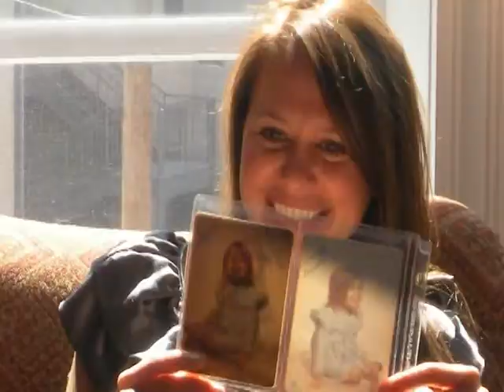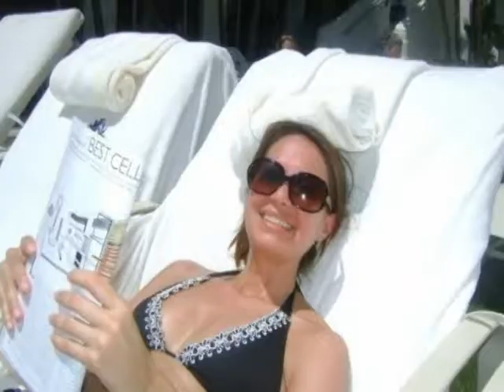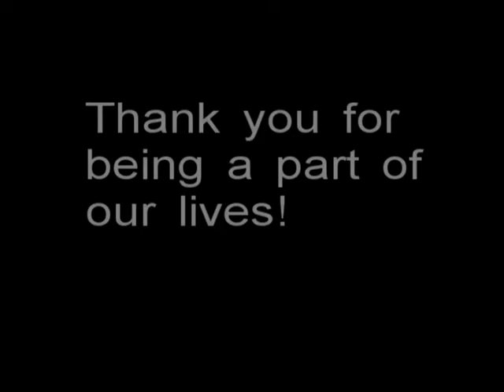Candace & Dario Wedding Montage